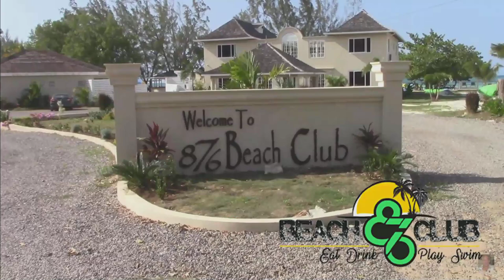876 Beach Club is the place to be enjoy the tropical nature of Jamaica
Tell them Buddy Huggins said this was the Hottest Spot on the Beach in Jamaica!
876 Beach Club is the place to be enjoy the tropical nature of Jamaica. Every day we offer our guests the perfect setting to enjoy the best strip of sand that line the edges of the Caribbean Sea.

Located in Trelawny, Jamaica, this zone is deemed the most relaxing place you can be at any time. Glorious white sand beach, great atmosphere and friendly and courteous staff are here to make your day an enjoyable one.

So come and join us, sit back and unwind on one of our exclusive cabana beds – suitable for everyone who chooses to use 876 Beach Club as their place to relax and just chill out. Come enjoy the best in entertainment, local cuisine and a variety of drink options that is certain to peak your mood.

876KiteSpot 876BeachClub kiteboardingjamaica luminoulagoon glisteningwaters BurwoodPublicBeach kitesurfing Kiteboarding Kiteboardingjamaica kitespotjamaica BarracksSchool kiteurfingjamaica BuzzosSportsBAR LeonsLobsterHut glisteningwaterslagoon — at 876 Beach Club.

~ Buddha   : )